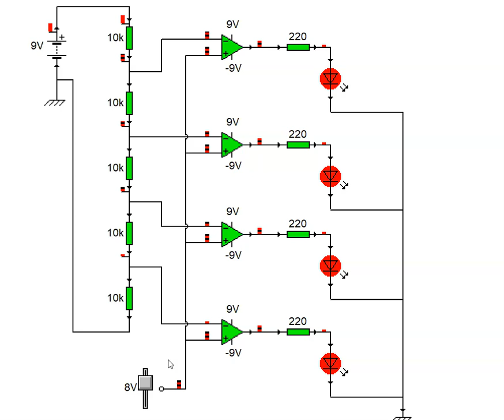sensor de nivel simulado en cocodrile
en estse video vemos un sensor de nivel simulado en cocodrile